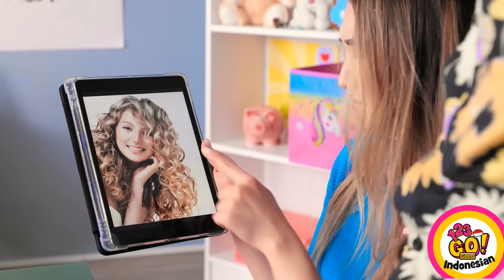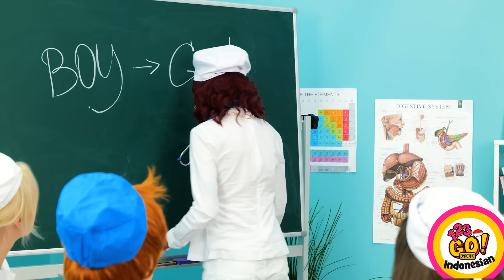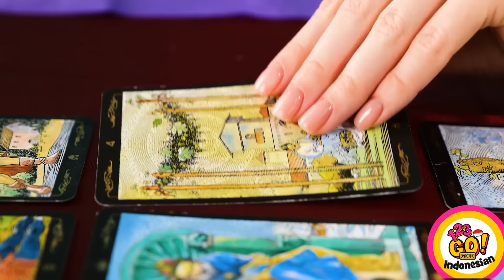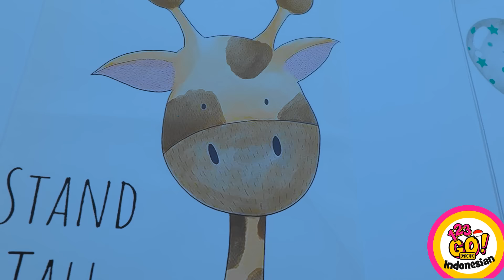KEKAYAAN GENIUS DARI ORANG TUA CERDAS|| Ide DIY Keren Dan Gadget Lucu Oleh 123GO! EMAS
Kiat-kiat jenius dari para orang tua yang cerdas menunjukkan kekuatan luar biasa dari kecerdikan orang tua. Dengan mengadopsi strategi ini, orang tua dapat mengatasi tantangan dalam membesarkan anak dengan percaya diri, memupuk kreativitas, kemandirian, dan kebiasaan yang sehat. Ingatlah, menjadi orang tua adalah perjalanan belajar yang terus-menerus, dan kiat-kiat ini hanyalah puncak dari gunung es- selalu ada ruang untuk ide-ide baru dan solusi inovatif.